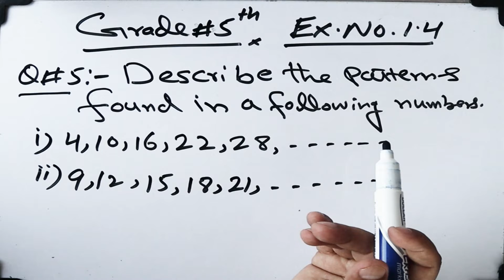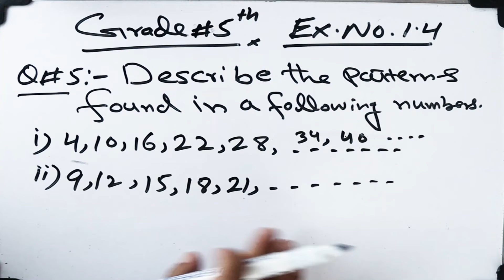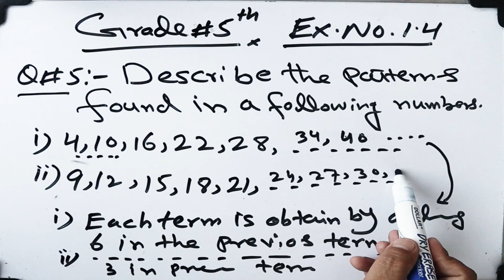unit1,Ex.No.1.4Q.No.5|Grade or class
In this video you will watch the |Chap.1 Ex.NO. 1.4 Q.NO.5 |Grade or class 5th Mathematics |National Curriculum.
Chapter Name :Whole Numbers and Operations.
I hope you will understand .